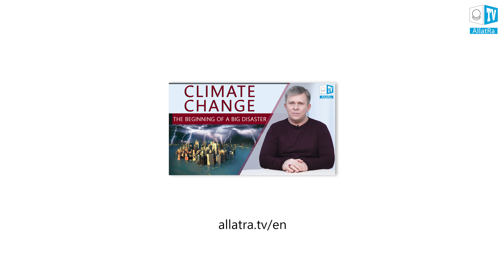Offscreen conversation after filming the video "Climate Change. The Beginning of a Big Disaster"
Offscreen conversation after filming the video "Climate Change. The Beginning of a Big Disaster" with Igor Mikhailovich Danilov.